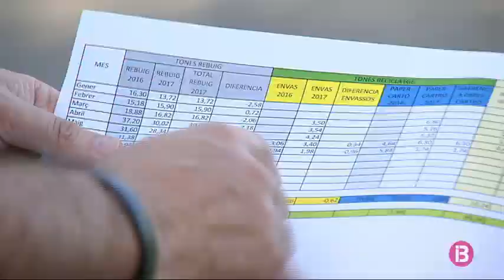resum vespre 23-08-2017